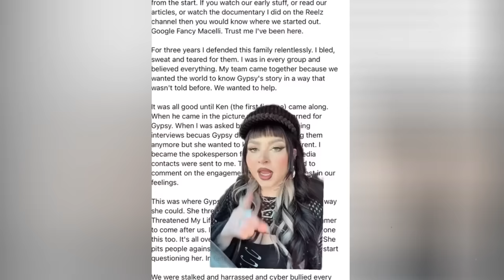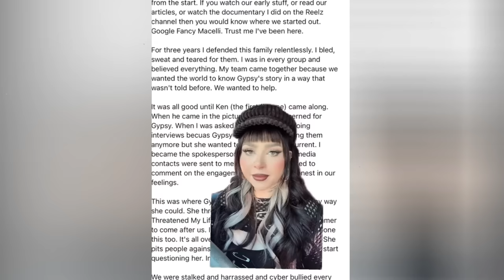Gypsy Rose Blanchard: The Disturbing Texts No One’s Talking About (And Unpopular Opinions)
Become a member for my weekly podcast + get extra disturbing videos!